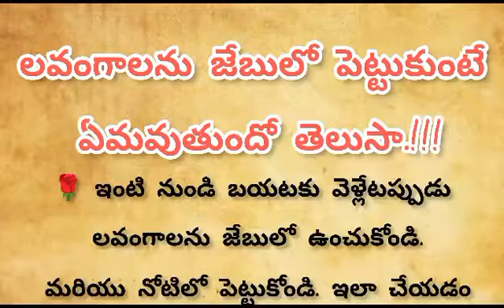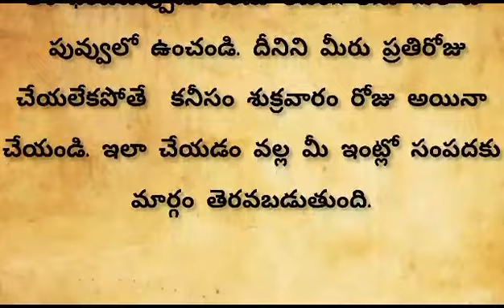లవంగాలు తో ఇలా చేస్తే మీ ఇంట లక్ష్మి కటాక్షం |ధర్మసందేహాలు జీవితసత్యాలు తాళపత్ర # నిత్య సత్యాలు